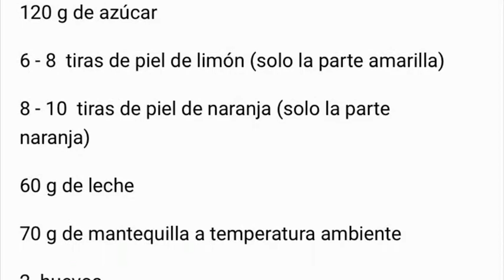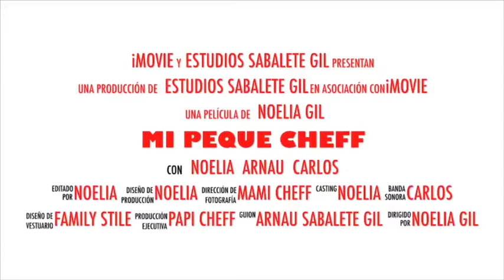Mi peque cheff: Roscón de reyes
Tiramos de archivo 📽 🥧y es que éste video que grabamos en reyes 👑 merece mucho la pena porque el Roscón nos quedó. espectacular!!🍩otros años lo habíamos intentado y nada pero ... oh , sorpresa! 🎉🎁Este salió mejor que de pastelería porque sabemos lo que lleva y nos hemos divertido mucho haciéndolo. Y eso es lo importante! Un vídeo un poco loco 😜, no damos 🦶 con 🎱, bailamos, cantamos y al final sale un Roscón 👌, te lo vas a perder? Cuéntanos como lo ves, si te animas a hacerlo y lo que queráis!! Un besi de fresi!! Hasta lueguito-to-to-tooooooo